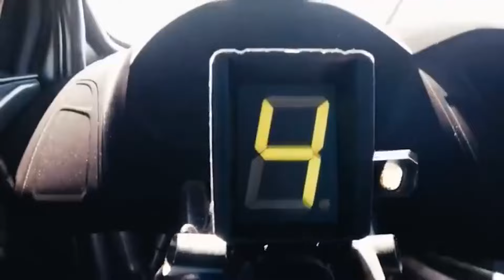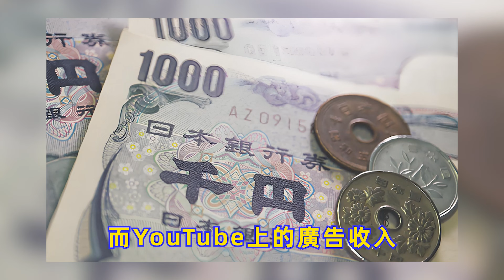日本小夥欠下百萬賭債，為了吃飽參加大胃王比賽，竟意外發現超強天賦走上人生巔峰?！